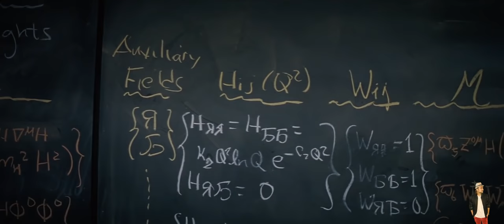Interstellar (2014) Movie Explained In Hindi | Netflix Interstellar हिंदी / उर्दू | Hitesh Nagar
interstellar
interstellar meaning
interstellar 2
interstellar cast
interstellar full movie
interstellar meaning in marathi
interstellar space
interstellar awards
interstellar actor
interstellar amazon prime
interstellar age rating
interstellar available on
interstellar available in hindi
interstellar filmywap
interstellar black
interstellar black hole
interstellar black colour
interstellar budget
interstellar box office
interstellar badshah lyrics
interstellar cloud
interstellar collection
interstellar characters
interstellar concept
interstellar colour
interstellar cooper
interstellar download
interstellar director
interstellar download in hindi
interstellar dust
interstellar dialogues
interstellar dual audio hindi 720p kickass
interstellar download filmyzilla
interstellar explained
interstellar ending explained
interstellar english subtitles
interstellar ending
interstellar explanation
interstellar explained in hindi
interstellar energy pvt ltd
interstellar full movie in hindi download 480p
interstellar filmyzilla
interstellar full movie download in hindi filmyzilla
interstellar facts
interstellar filmyzilla hindi
interstellar glow
interstellar gas
interstellar genre
interstellar google drive
interstellar guitar
interstellar game
interstellar gif
interstellar hindi
interstellar hindi dubbed movie download 720p
interstellar hydrogen clouds
interstellar hindi subtitles download
interstellar hindi dubbed filmyzilla
interstellar hindi dubbed 300mb download
interstellar hotstar
interstellar hindi audio track file download
interstellar imdb
interstellar imdb rating
interstellar in hindi download
interstellar is available in hindi